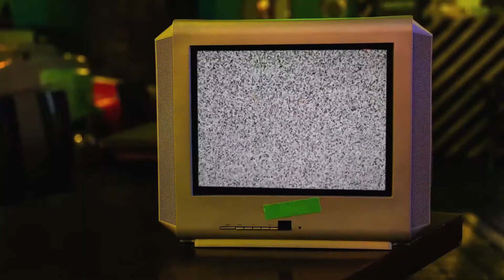Backstage HOME OFFICE - FREDRIK BERGH / BLOODBOUND / PART 1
Jak napovídá úvodní fotka, tak naším dalším hostem je Fredrik Bergh, zakládající člen švédské kapely BLOODBOUND. Její hudba se i přes black metalovou image skupiny podobá více stylu power metalových kapel. V rozhovoru se dozvíme kdo se stará o vizuál kapely, kdo píše hudbu, jak vznikalo nové album nebo proč má zpěvák na hlavě rohy.

As the introductory photo suggests, our next guest is Fredrik Bergh, a founding member of the Swedish band BLOODBOUND. Despite the band's black metal image, her music is more like the style of power metal bands. In the interview, we will find out who takes care of the band's visuals, who writes the music, how the new album was created or why the singer has horns on his head

Staň se i Ty fanouškem naší YOUTUBE a FACEBOOKOVÉ stránky! Budeš dostávat info o pokecech s kapelami, ale taky se budeš moci zúčastnit SOUTĚŽÍ a dalšího vývoje tohoto projektu!

Become a fan of our YOUTUBE and FACEBOOK site! You will receive info about conversations with bands, but you will also be able to participate in the further development of this project!

HOST: FREDRIK BERGH / BLOODBOUND